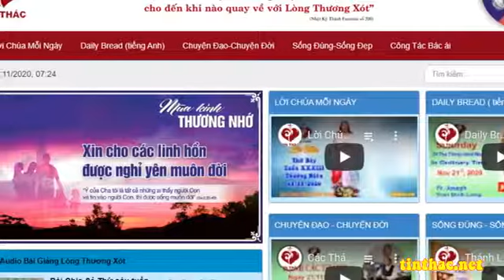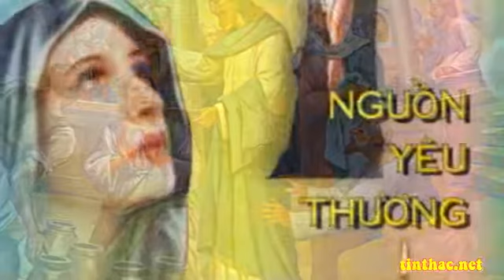Lời Chúa - Thứ Bảy Tuần XXXIV Thường Niên, 28/11/2020- Cha Giuse Trần Đình Long